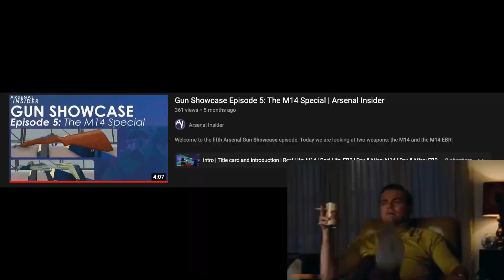The Various M16s of Arsenal | Arsenal Gun Showcase Season 2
Welcome to the fourth episode of the second season of Arsenal Gun Showcase. Today we are looking at the famous M16 rifle family. More specifically the M16A1 and M16A2.

A schedule for the rest of the season:
1. Pistol - May 5
2. SMG - May 19
3. Shotgun - June 2
4. Rifle (automatic, infantry/marksman, and sniper rifles) - June 16
5. Machine Gun - June 30
6. Everything else -  July 14

Chapters:
TBD

What is Arsenal Insider?:
Arsenal Insider is a subsidiary of the Arsenal Wiki that is dedicated to giving you the most entertaining and informative Arsenal experience yet, featuring established members of the Arsenal community. Gun Showcase is one of the three shows that Arsenal Insider launched with.

Main Theme - Black Ops 2 Soundtrack
Steam Gardens - Super Mario Odyssey Music Extended
E1M1 - At Doom's Gate - Doom OST
Pentagon - CoD: Black Ops Soundtrack
Night Patrol Alternate 2 - Rising Storm 2: Vietnam Soundtrack